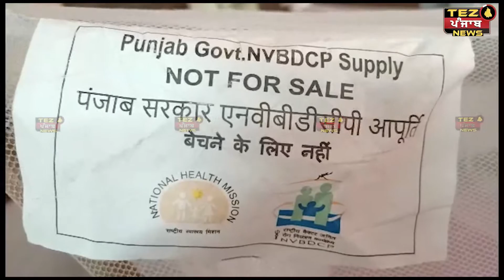ਕੋਰੋਨਾ ਮਹਾਮਾਰੀ ਤੋਂ ਬਾਦ ਹੁਣ ਡੇਂਗੂ ਦਾ ਵਧਿਆ ਪ੍ਰਕੋਰ, ਸਰਕਾਰਾਂ ਚਿੰਤਿਤ ਅਤੇ ਕੀਤੀਆਂ ਹਿਦਾਇਤ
ਕੋਰੋਨਾ ਮਹਾਮਾਰੀ ਤੋਂ ਬਾਦ ਹੁਣ ਡੇਂਗੂ ਦਾ ਵਧਿਆ ਪ੍ਰਕੋਰ, ਸਰਕਾਰਾਂ ਚਿੰਤਿਤ ਅਤੇ ਕੀਤੀਆਂ ਹਿਦਾਇਤ  | Tez Punjab News |